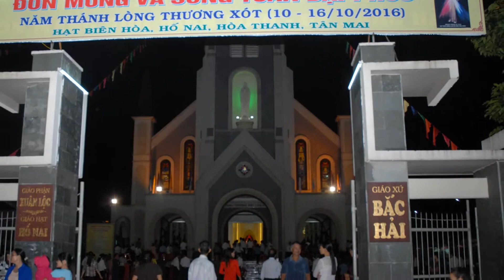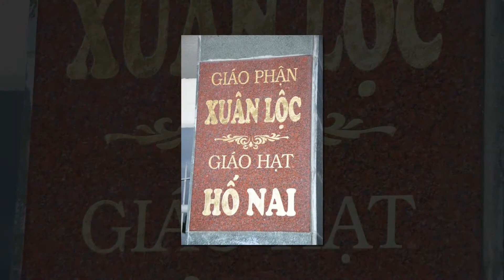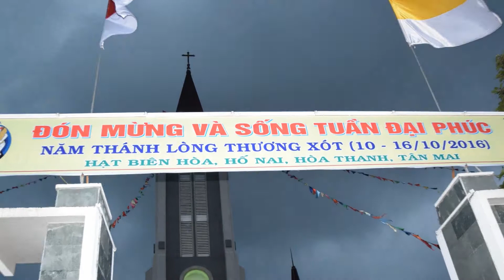HÌNH ẢNH - TUẦN ĐẠI PHÚC - HẠT BIÊN HÒA - HỐ NAI - HÒA THANH - TÂN MAI - 16. 10. 2016